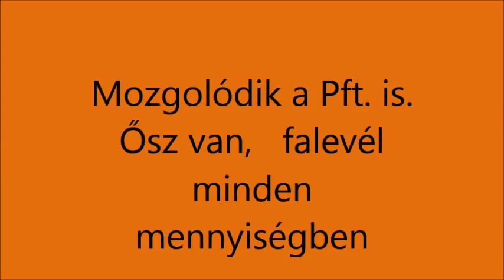R.K.V.t.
Akad dolga  a Pft.-nek is  .